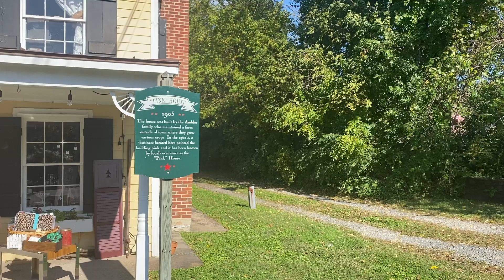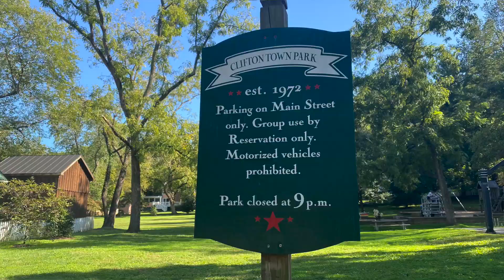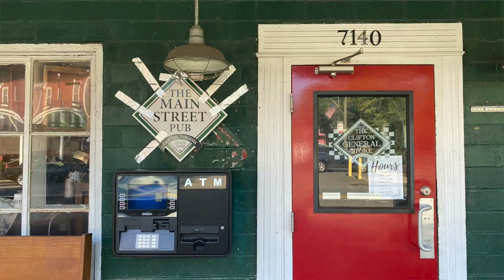Clifton, VA Restaurant and Shop Tour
The Town of Clifton is as quaint as they come, but don't let the size fool you. There is plenty to explore and be entertained by on any given day and throughout the year with the town's famed events. Lynn Norusis takes you on a tour so you can make the most of your trip.

Check out all there is to do in Northern Virginia by visiting our Things to Do page. And if you have any questions about Northern Virginia real estate, reach out as we are happy to help.

Tracey Barrett - Focus On Nova - Century 21 Redwood Realty @FocusOnNOVA
Lynn Norusis, Realtor - Focus on Nova - Century 21 Redwood @LynnNorusisFON
Maura Stevens, Realtor - Focus on Nova - Century 21 Redwood Realty @mauraestevens